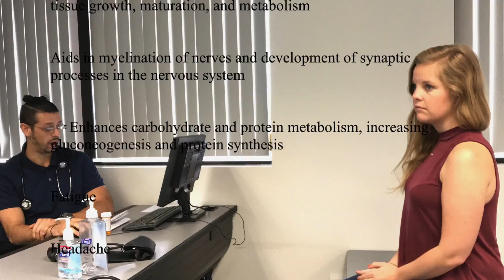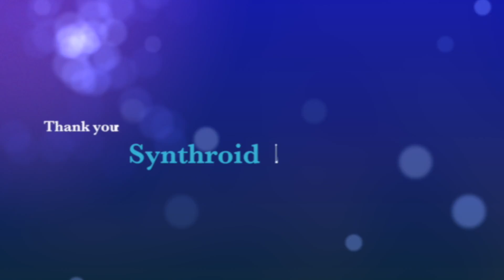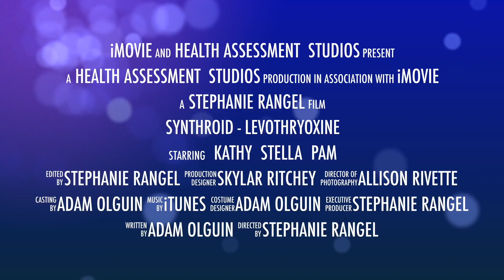Synthroid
Pharmacology March 2017